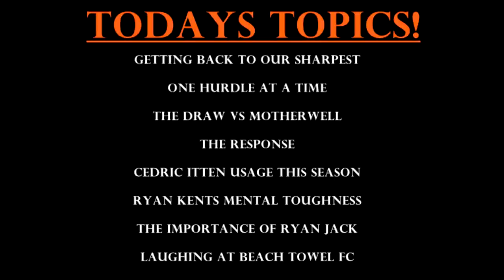THE IMPORTANCE OF RYAN JACK! OUR FAST START VS COUNTY & RYAN KENTS MENTAL TOUGHNESS ON SHOW!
The rangers review podcast #5
In this months podcast join stevie from 4ladshadadream david from heart & hand and cjnov992 as we review the month that was for rangers discussing all things rangers related and the position we find ourselves in with players returning and us looking stronger will we keep conquering one hurdle at a time?! sit back relax and discuss rangers things with us! whats your thoughts?